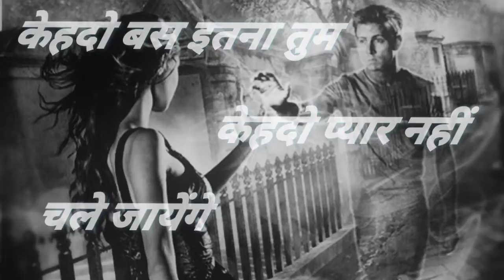sad status 😔 Broken hart sad song🍃Whatsapp Status 4k sad liycry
youtube shorts
video shorts
yt shorts